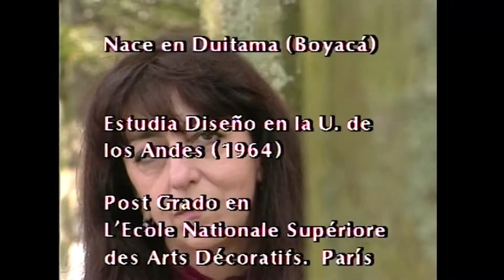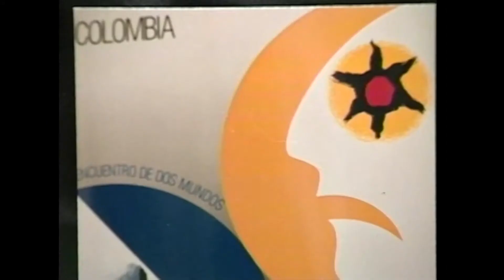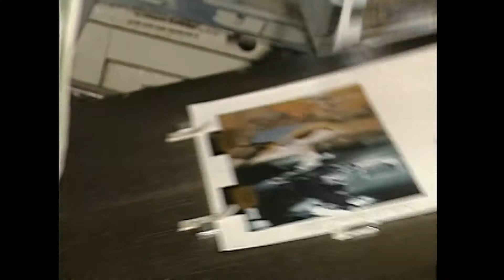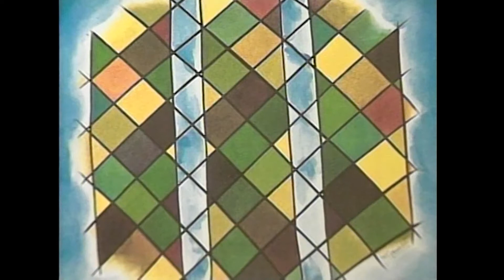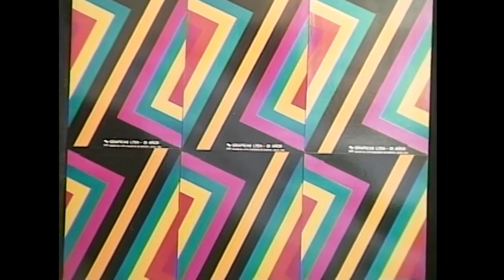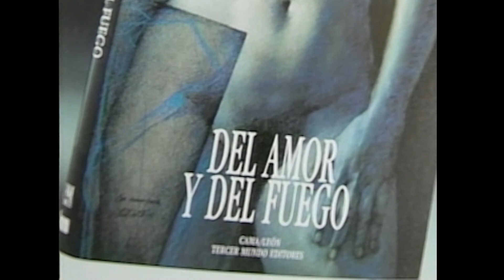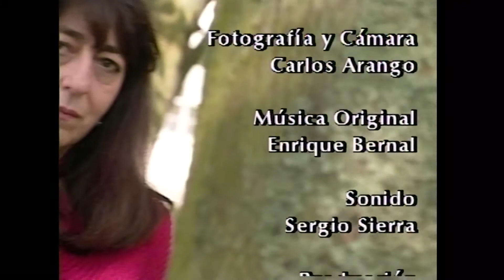Martha Granados | HISTORIA DEBIDA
1995 - Programa
Fue profesora titular de la Cátedra de Diseño en la Universidad Nacional de Colombia.
Realizó estudios de postgrado en L’École Nationale Supérieure des Arts Decoratifs de Paris y con una beca del consejo Británico, en Saint Martin's School of Art en Londres.
Su vasta obra como diseñadora se ha desarrollado en Colombia para instituciones culturales, educativas, e institucionales.